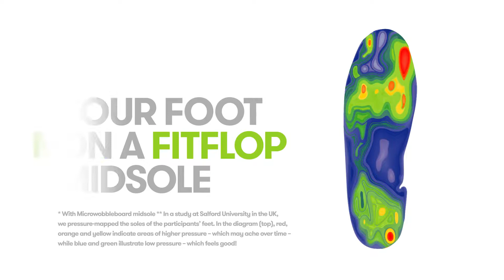FitFlop Microwobbleboard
Een geweldig filmpje van FitFlop dat de techniek achter de beroemde slippers laat zien! Trendy maar ook heerlijk zachte en drukverlagende slipper.